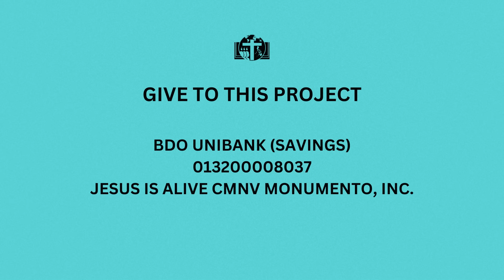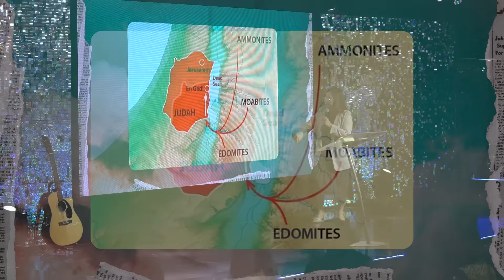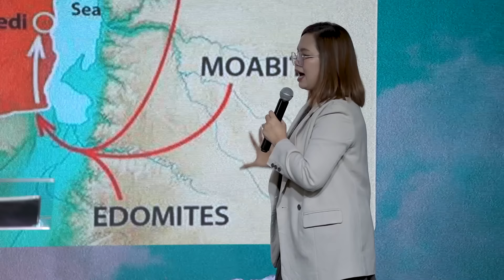When Bad News Comes | Len Prado-Lambiquit